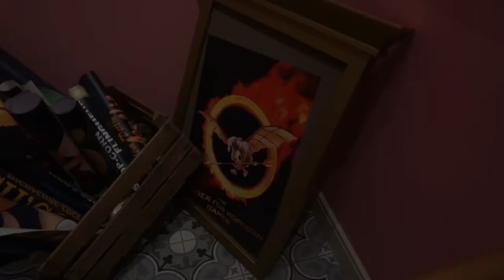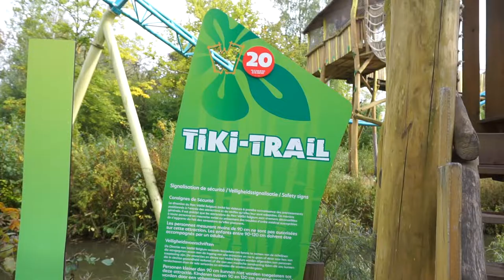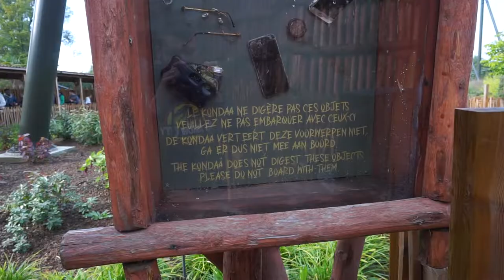Vrienden worden met Walibi (en schatkamers beroven) !!!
Sommige mensen mochten niet mee...

Muziek in deze video:
DIETIM - COUNTER POUNTER (NIGEL SEAN REMIX):